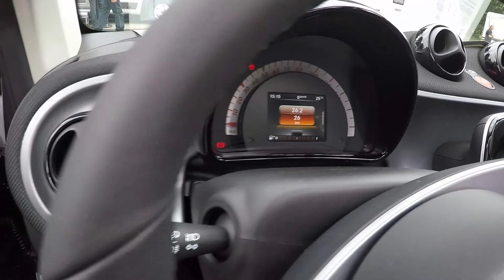SMART FOR TWO CABRIOLET PASSION ! NEW MODEL 2017 ! WHITE COLOUR ! WALKAROUND + INTERIOR !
jaro speed
Smart for two cabriolet passion
999ccm / 52kw / 71hp
2017